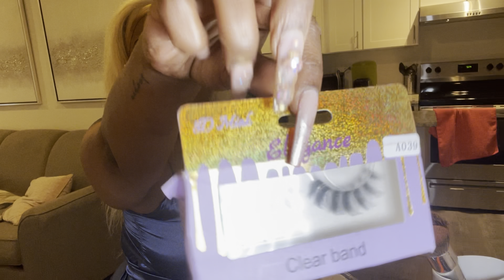GRWM FOR THE NICKI MINAJ CONCERT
Thank you so much for sitting down with me having a wine your blunt and your make up. Thank you so much and a big, huge thank you especially if you watching this YouTube with Creole Creations Cosmetics products in hand thank you what do you want from the gas station L O L but if you want to see the actual experience of the concert it is before this video.

Follow @creationsbeauty4773
Creole creations cosmetics on instagram